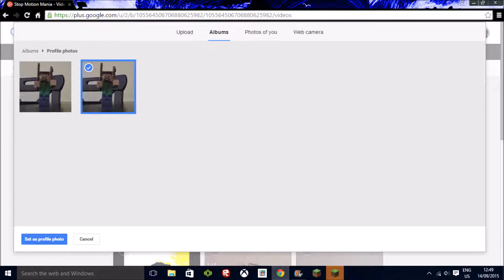I will not be posting videos